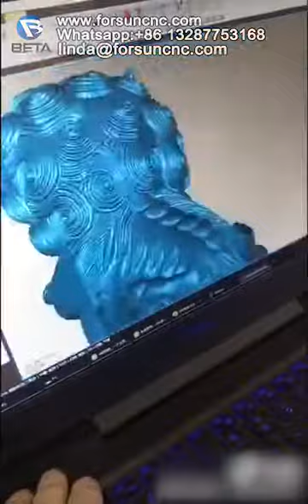High Accuracy Portable Handheld 3d Sculpture Scanner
Jinan FORSUN CNC Machinery Co., Ltd., one of the professional Wood CNC Router manufacturers and suppliers in China, has been focusing on providing high-quality CNC Router Machines and solutions for worldwide customers for 20 years. Main computerized CNC machine types: 3d Sculpture Scanner,  Wood CNC Router, 3d CNC carving machine, Wood CNC machine, ATC CNC router, Basic beginner CNC router, Mini CNC router, DIY CNC router, hobby cnc router, CNC nesting machine,  Multi-Tool CNC machine, Rotary axis CNC carving machine, 4/5 Axis CNC router, CNC marble stone engraving machine, CNC plasma cutter, CNC foam cutting machine, CO2 laser cutting machine, fiber laser cutter, etc.